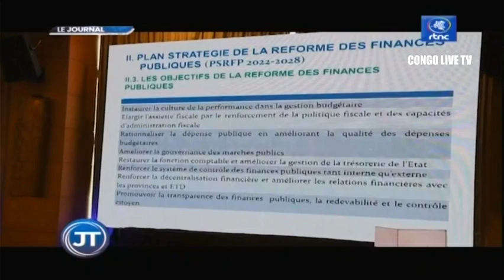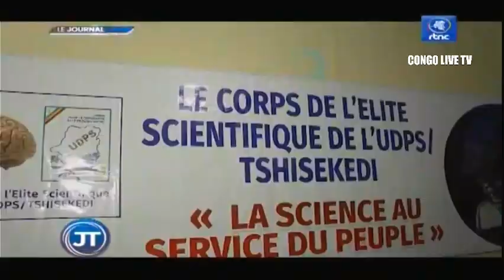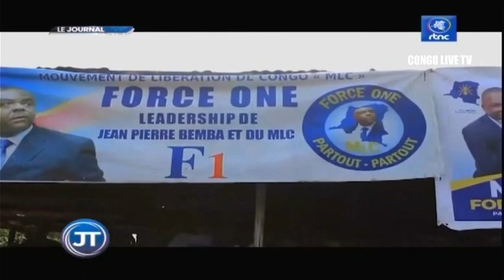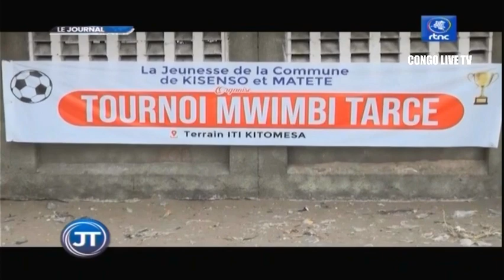🔴RDC : SUIVEZ LE GRAND JOURNAL DE CE MARDI LE 30.08.2022 RTNC EDITION 07H00